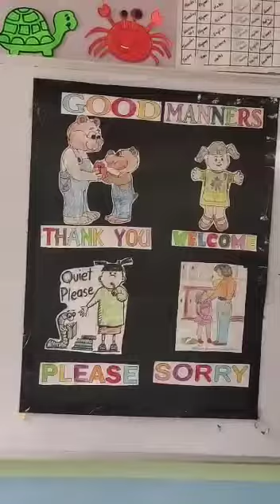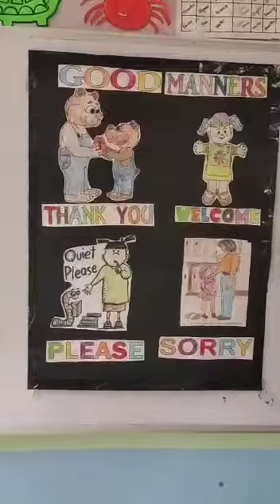good manners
Video from Priyanka Arya